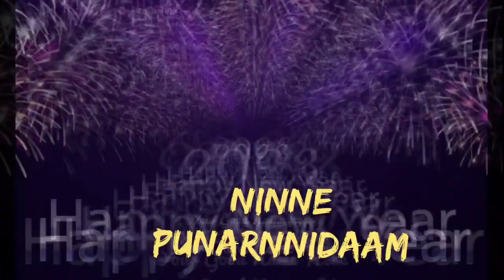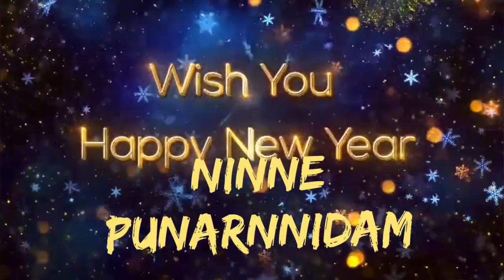PUTHUVARSHAM 2023|പുതുവർഷം|Happy New Year Song|Malayalam new year song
Puthuvarshame song
പുതുവർഷമേ
Happy new year song 2023
Lyrics, music, bgm
arranged by BIJU KANJIRAPPALLY

harmony THOMAS(JIKKU)

studio    AMALA DIGITAL

mastered by JOY JOSEPH